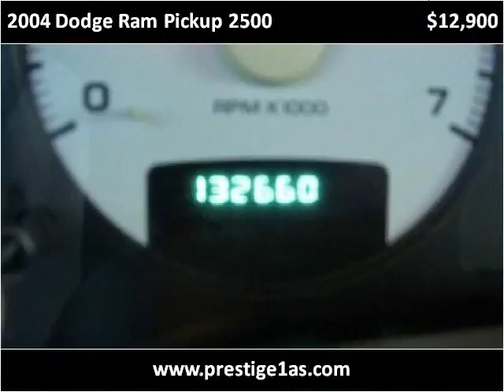2004 Dodge Ram Pickup 2500 available from Prestige 1 Auto Sa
This 2004 Dodge Ram Pickup 2500 is available from Prestige 1 Auto Sales.